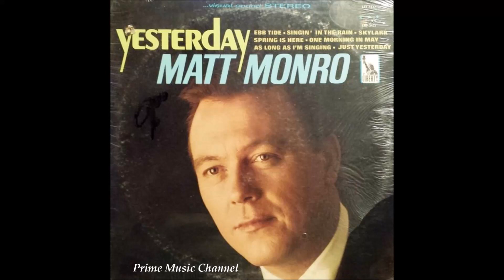MATT MONRO ~ Singin' In The Rain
Album - Yesterday on Liberty Records @ 1966.  Singin' in the Rain, song composer:  Nacio Herb Brown.